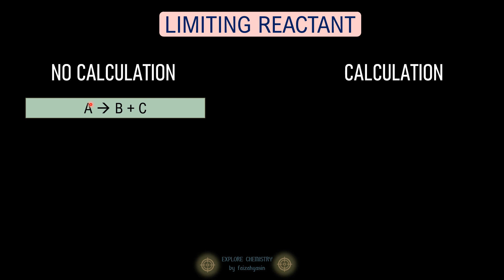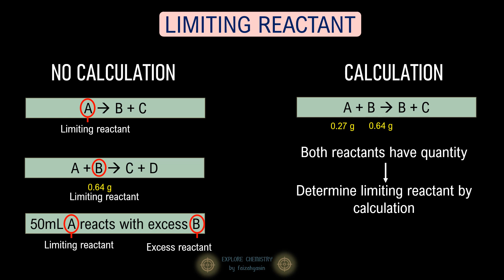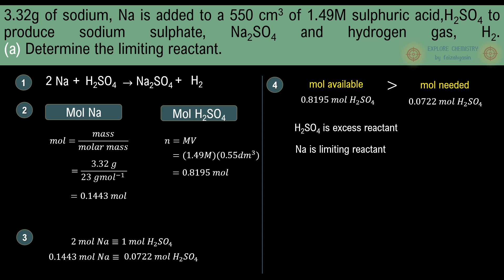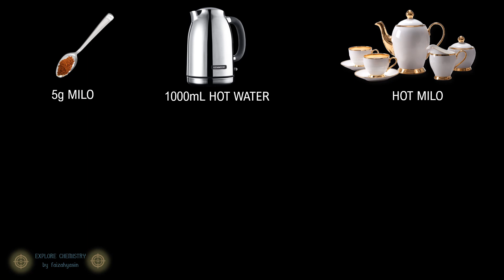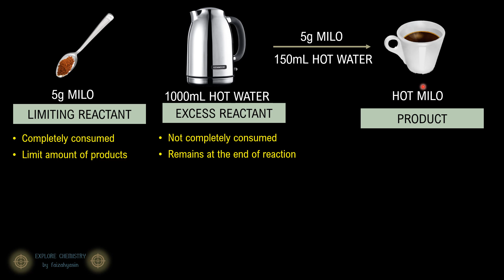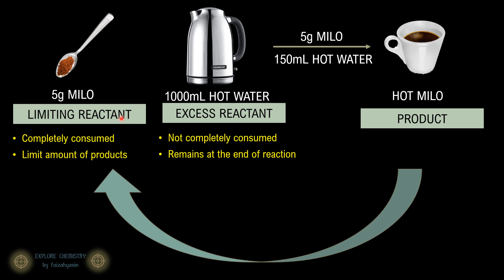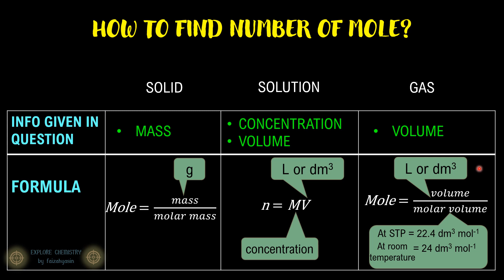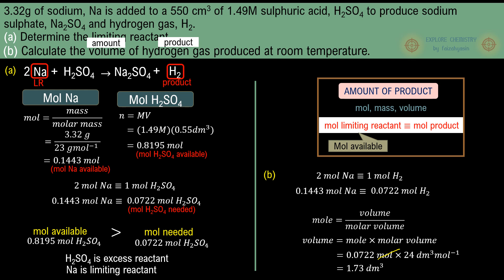PROBLEM SOLVING USING LIMITING REACTANT: part 1